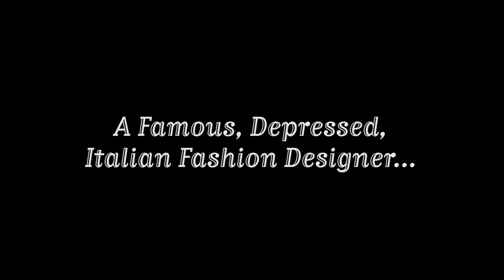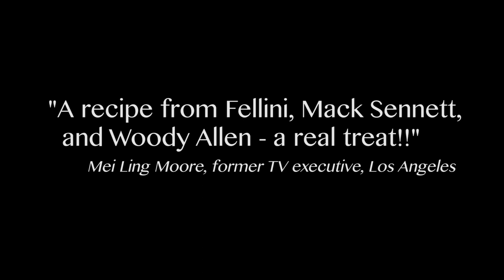Mr. Rudolpho's Jubilee (2017) - Official Trailer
Emmy winner Christiane Paul joins Francesco Mazzini and a strong ensemble cast in Mr. Rudolpho’s Jubilee. Mr. Rudolpho is an Italian fashion designer: Rich, famous, and depressed. Surrounded by luxury, monitored 24/7 by a security team, hated by the CEO of Rudolpho Inc., he’s a prisoner of success. Rudolpho’s been sketching something in his moleskin book for months, but nobody knows what it is. Turns out he’s making plans for suicide. Good timing, because the CEO is planning to bump him off. Rudolpho heads to Berlin for Fashion Week to end it all, with the killers not far behind. But, this being a Bright Blue Gorilla film, things don’t always go as planned... He’s thrown in with some off-the-grid artists - the Boheems - who have no idea who he is. Thinking he’s destitute, they invite him to stay. Meanwhile, cops, killers, reporters, and Interpol all search for him. Rudolpho, happy in his hide-out, is hanging with the Boheems - and maybe falling for one of them... MRJ is a surreal comedy romance, told by two “Musical Angels”, aka Bright Blue Gorilla as the Greek Chorus. Part screwball comedy, part hippie musical, with a pinch of cop-show thrown in for flavor, Mr. Rudolpho’s Jubilee deliciously mixes up form and mashes up genre.
A film by Michael Glover (2017)